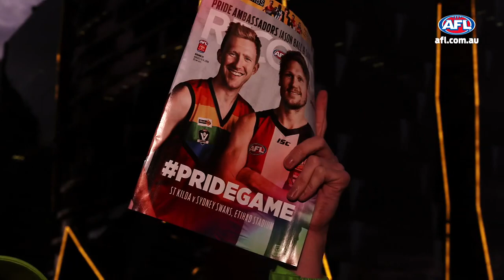A night of Pride - AFL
The first ever Pride Game was a success. Congratulations to all those who got involved.